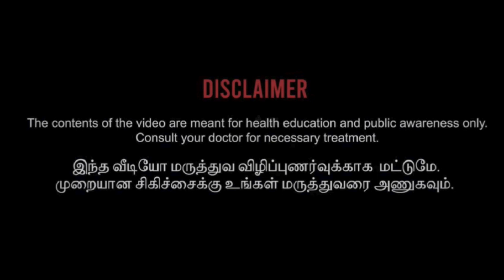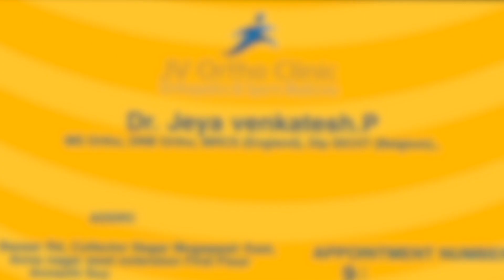பீட்ரூட் உங்கள் செயல்திறனை மேம்படுத்தும் அற்புதமான மருந்து- Beetroot Health benefits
0:22-Beetroot enhances overall health and fitness. sports persons can drink beetroot juice to enhance their performance.

1:08-As a source of nitrate, beetroot ingestion provides a natural means of increasing in vivo nitric oxide (NO) availability and has emerged as a potential strategy to prevent and manage pathologies associated with diminished NO bioavailability, notably hypertension and endothelial function.

Beetroot is also being considered as a promising therapeutic treatment in a range of clinical pathologies associated with oxidative stress and inflammation.